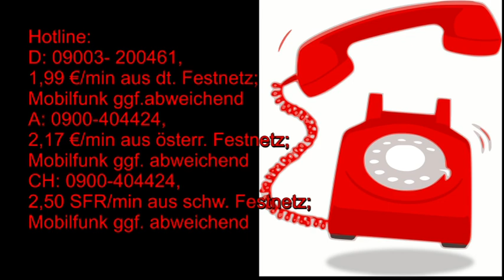Tageshoroskop: 14.08.2019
Hotline:
Meine 5 Kanäle:
Venezianisches Liebesorakel
Orientalisches Liebesorakel
Meisterin des Kartenlegens
Nofretete's Offenbarungen
Fernöstliches Liebesorakel